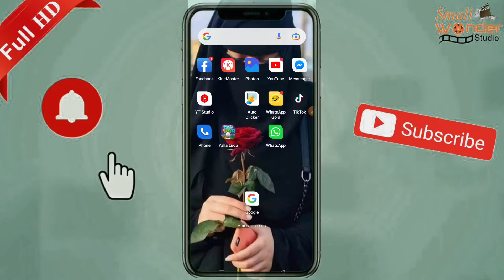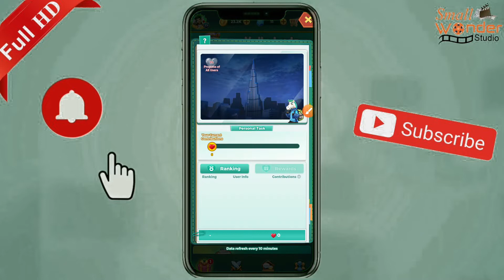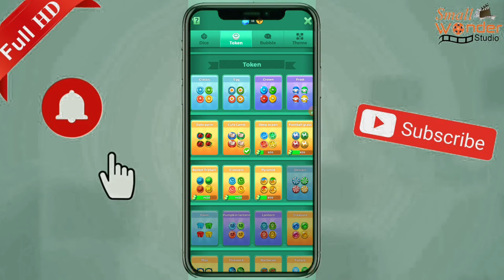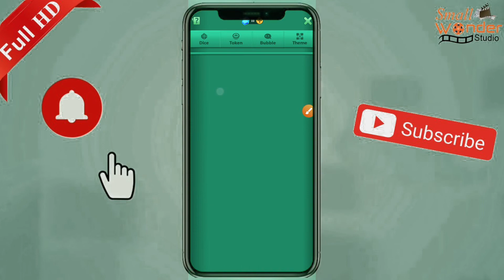یا لڈو کی ایک اور نئی و کمال کی ڈائس👈how to yallah ludo new dice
technicalrahulk watsaf group link 👉🔥 instagram link 🔥 yallahludotipsandtricks. yallahludonewtowerdice. yallaludonewdice. howtoyallahludonewdice. yallah yallahludo yallahludohd. yallahludoksa. yallahludopakistan yallahludousa. yallahludoiraq. yallahludoindia.